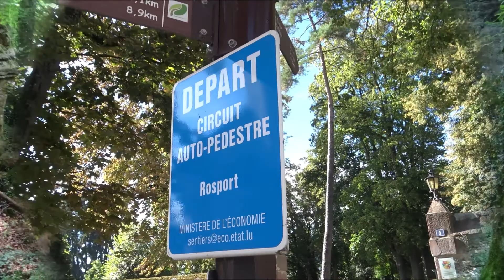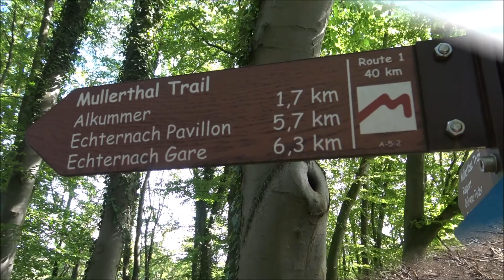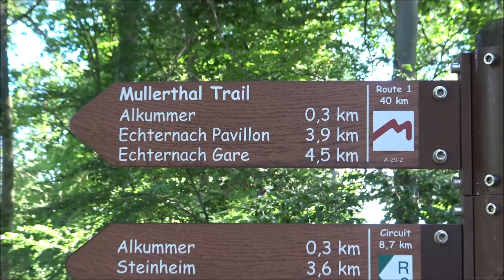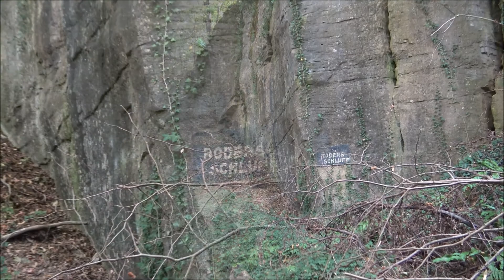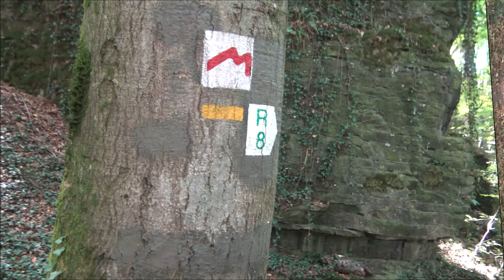MULLERTHAL - Petite Suisse: 18 - Rosport - Echternach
Piacevole percorso di un tratto della Route 1 della Mullerthal Trail. Qui troviamo alcune formazioni rocciose interessanti certo non grandiose e bizzarre che troviamo nella Route 2.